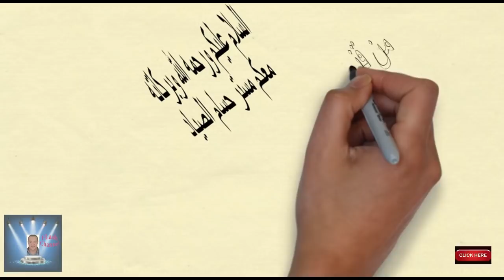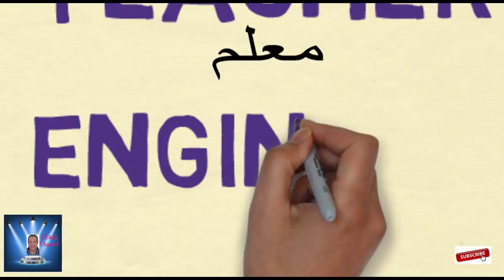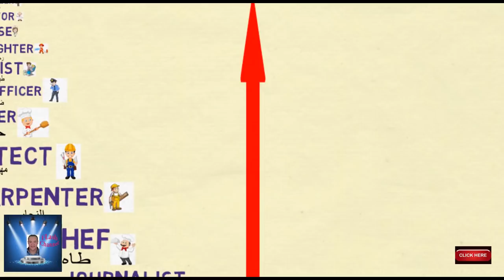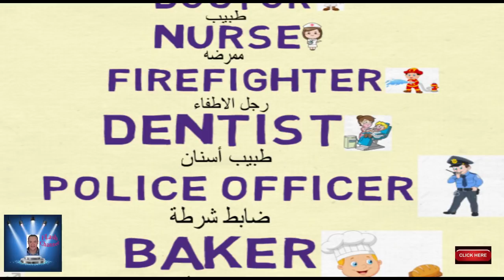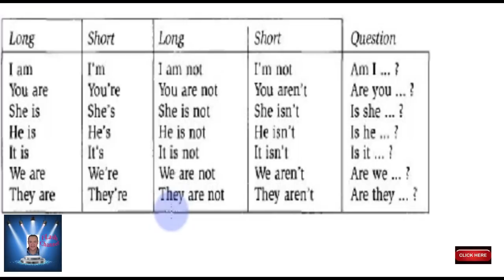أولى ابتدائى PRIMARY 1 CONNECT PLUS UNIT 8 PART 1 كونكت بلاس الوحده الثامنه PRIMARY 1 أولى ابتدائى